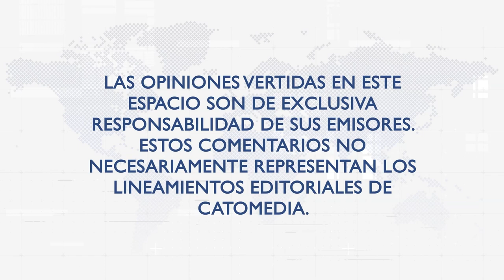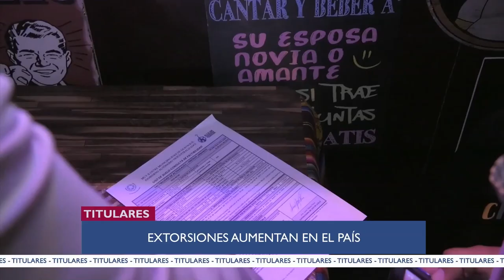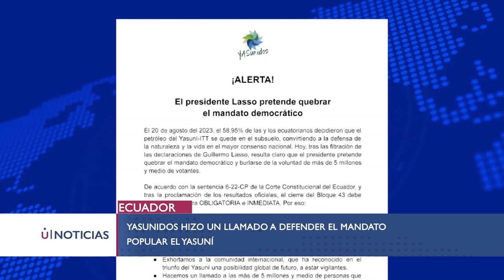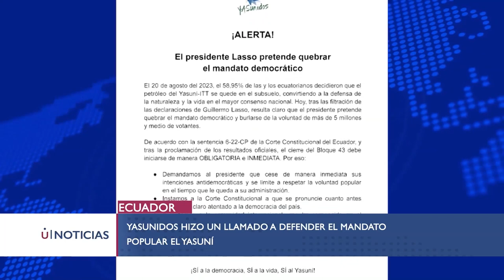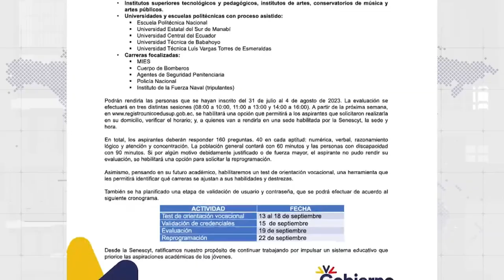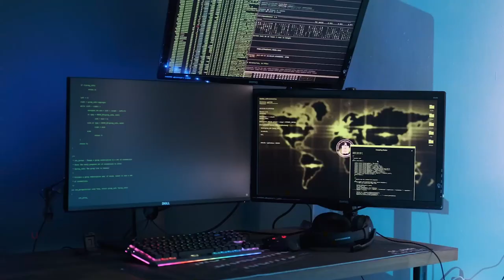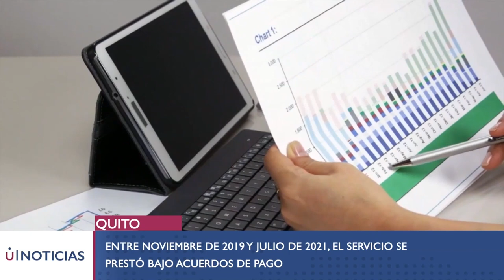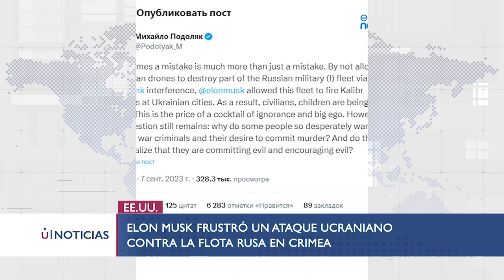CONTINÚA PUGNA POR LA PRESIDENCIA DE LA ASOCIACIÓN DE MUNICIPALIDADES - U NOTICIAS 08/09/2023